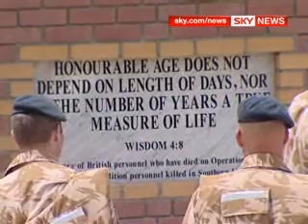British Forces End Combat Role In Iraq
British forces have ended combat operations in Iraq - a month early - in a move that means they are finally returning home after more than six years. Sky's defence correspondent, Geoff Meade, reports.